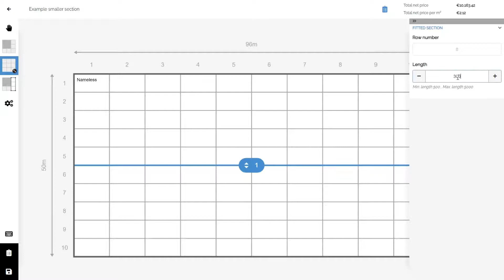The ValkHortiPlanner | Instruction smaller section